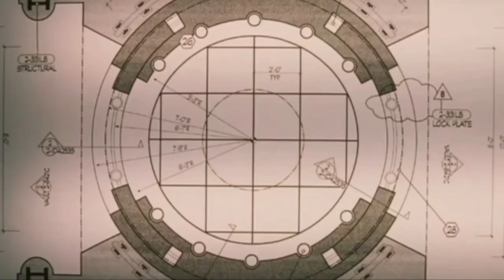கேமராவில் சிக்கிய 😂 குற்றவாளிகள் | Dumbest Criminals Who Got Caught On Camera| in VG INFO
கேமராவில் சிக்கிய குற்றவாளிகள்

வணக்கம் தோழர்களே என் பெயர் வி.ஜி.தினேஷ் மற்றும் இது எனது சேனல் வி.ஜி தகவல், இங்கே நீங்கள் புதிய விஷயங்களைக்
கற்றுக்கொள்ளலாம், உத்வேகம் தரும் வாழ்க்கை கதை, சில வேடிக்கையான வீடியோ  பக்கலம் மற்றும் பல .

Hi guys my name is VG.Dinesh and it's my channel VG info , here you can learn new things , Inspirational life story , also some funny video and much more .